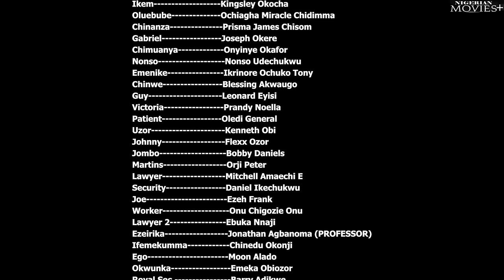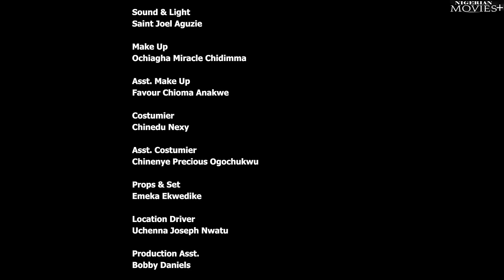TIE 2| They Killed ME N Try To Sell My LAND Bt My Ghost Put CONFUSION In Deir Midst - African Movies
Starring: Uju Okoli, Charles Mmaduka, Ugezu J. Ugezu